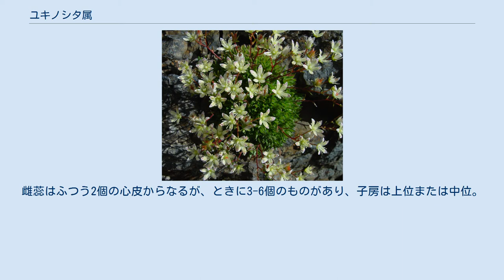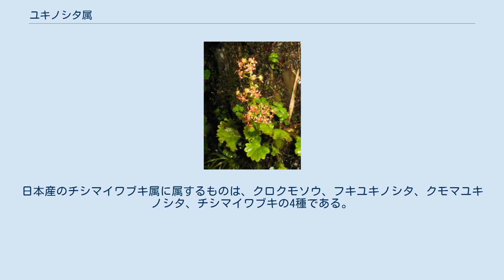ユキノシタ属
ユキノシタ属（ユキノシタぞく、学名：Saxifraga、和名漢字表記：雪の下属）はユキノシタ科の属の一つ。
以前はバラ目に分類されていたが、APG植物分類体系ではユキノシタ目とされている。
 多年草まれに一年草。
植物体に腺毛が生じるものが多い。
葉は落葉性で、単葉。
萼片は基部で合着し、皿形ときに鐘形の萼筒になる。
花は放射相称または左右相称で、左右相称のものの花弁は下側の2弁が他の3弁より長い。
花弁はふつう5弁で、白色、黄色、淡紅色になり、しばしば紫色や濃黄色の斑点がある場合がある。
雄蘂は10個。
雌蕊はふつう2個の心皮からなるが、ときに3-6個のものがあり、子房は上位または中位。
種子は小型の楕円形で多数ある。
 北半球の温帯から寒帯に約300種知られる。
その他、数種がアフリカ、アジアの熱帯、南アメリカに分布する。
日本には16種が分布し、うち、エゾノクモマグサ、フキユキノシタ、ジンジソウ、ハルユキノシタ、センダイソウ、エチゼンダイモンジソウの6種が日本固有種である。
 ユキノシタ属の亜属とされたチシマイワブキ亜属（subgenus Micranthes ）について、秋山らは2012年にチシマイワブキ属（genus Micranthes ）として独立させることを提唱し、発表した。
日本産のチシマイワブキ属に属するものは、クロクモソウ、フキユキノシタ、クモマユキノシタ、チシマイワブキの4種である。